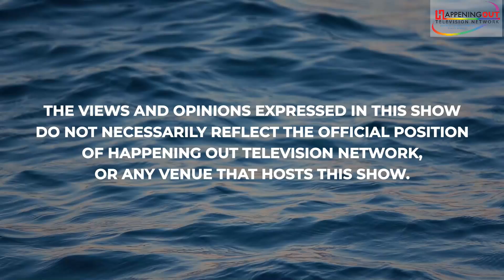The Prophetic Sexual Outlaw Ibrahim Farajaje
Ibrahim Abdurrhman Farajaje, lovingly called Ibrahim Baba and formerly known as Elias Farajaje Jones, was a theologian, seminary professor, provost, and so much more. The Advocate once called him a Prophetic Sexual Outlaw. I heard him speak in person a couple of times. He was super tall, tatted, pierced, and leather-wearing. He, in those days, identified as bisexual but would later say even that was too confining and he gave up labels. He was one of the first Black men to graduate from Vassar, he went to St. Vladimir’s Orthodox Seminary and earned a Doctor of Theology degree at the University of Bern in Switzerland. He taught for 10 years at Howard University, where he taught courses that included AIDS education. He then taught for 21 years at Starr King School for the Ministry in Berkeley, California. He led students frequently on a pilgrimage to Turkey to learn about the Sufi poet Rumi in his homeland. Ibrahim Farajaje embraced Sufism as his own spirituality but also valued what he called organic multi-religiosity. His pedagogy was to try to avoid what he called academic oppression. He wanted learning to occur beyond the classroom and to include what each student brought to the experience. He was an AIDS activist, a filmmaker, a Queer theologian, father of two - his life was a living witness to intersectionality. He called himself a scholartivist (scholar-artist-activist). He believed that we need radically progressive, inclusive, complex spiritual leaders. He fit the bill. He died in 2016. Ibrahim Baba is gone, but his influence remains. The Queer God Squad blesses the memory of Ibrahim Farajaje…and if his spirit is aware of it, may it bless us.